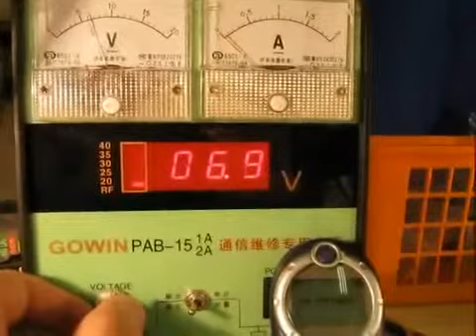Краш-тест Motorola C115 напряжение898